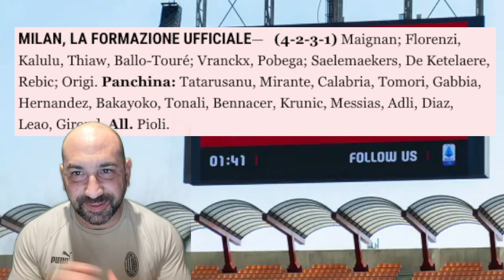Ancora HATTRICK di CAMARDA e il MILAN U16 VINCE il campionato! - BOLOGNA-MILAN con 1 solo titolare